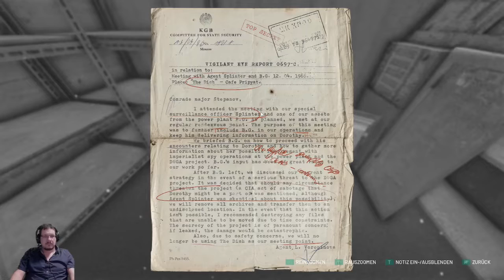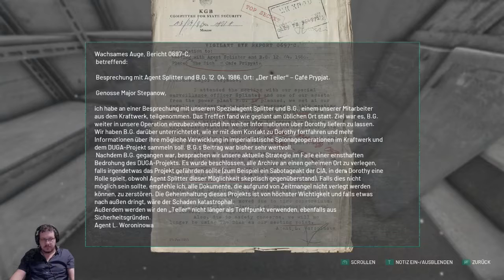Die geheimen Papiere @ ChernobyLite #11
** Kanal/Video Info's **
- Vergesst nicht ein LIKE da zu lassen, falls es euch gefallen hat.
- Die Glocke hauen um keine neuen Videos zu verpassen

** Meine Playlist's: **

** Meine Spiele Sammlung **
- Minecraft
- Fortnite
- House Flipper
- jurassic world
- Sims
- Rust
- space engineers,
- Pizza Connection
- Watch Dogs
- Surviving Mars
- GTA
- GTA Online
- Myst
- Mafia 3
- The Forest
- star citizen
- GasStation